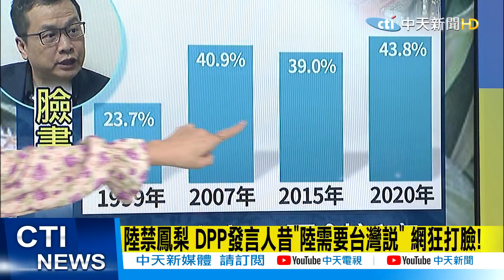【中天辣晚報精華】20210227 台灣水果外銷之「陸」卡關?! 陳吉仲昔日發言自打嘴巴?!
1. 勿使用任何不雅言詞、挑釁、謾罵言論
2. 各種形式的留言洗版
3. 禁止騷擾管理員與其他使用者
4. 無視警告者將不另通知直接封鎖！管理員有權隨時修正規定，敬請配合！
5.YouTube音樂庫 無版權配樂 免費背景音樂下載:YouTube音樂庫 無版權配樂 免費背景音樂下載
歌曲資料
歌名: Sunspots
作者: Jeremy Blake
類型: Dance & Electronic
氣氛: Happy Music